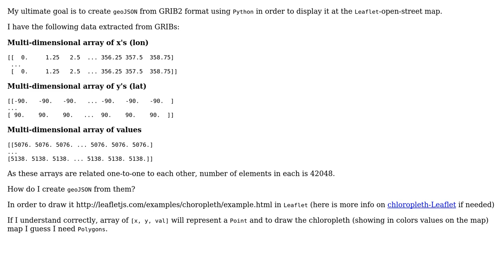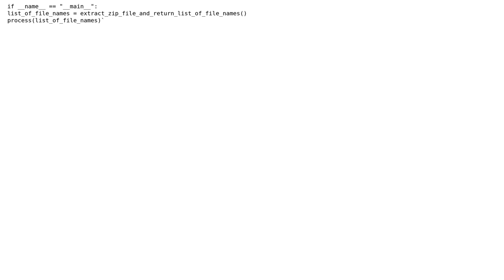GIS: Creating GeoJSON from GRIB2 format using Python?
With thanks & praise to God, and with thanks to the many people who have made this project possible! | Content (except music & images) licensed under CC BY-SA | Music | Images & others | With thanks to user techkuz user PolyGeo user Kadir Sahbaz user James Green and the Stack Exchange Network Trademarks are property of their respective owners. You are responsible for your own actions.